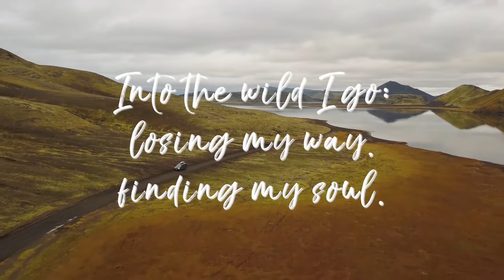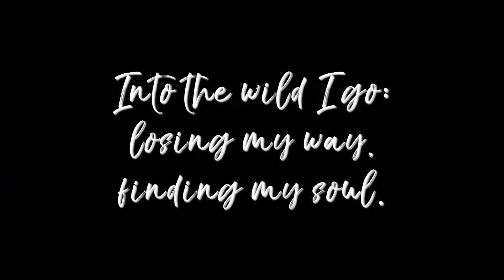Mega Hits 2022 🌱 The Best Of Vocal Deep House Music Mix 2022 🌱 Summer Music Mix 2022 Vol.26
00:00 | 0. Dj Goja- I Never Let You Go (Official Single) wav.wav
02:56 | 1. Leya D - Back to life  (Official Single) wav.wav
06:17 | 2. Efemero - Dubai.wav.wav
09:50 | 3. Efemero x Massy - Summer Rain (Official Single) wav.wav
13:15 | 4. Efemero - Insomnia (Official Single).wav
16:13 | 5. naBBoo & Gon Haziri ft. Miceal - Hurt You
19:36 | 6. Namic - Be Your Lover
23:09 | 7. Shoby - Dance Monkey (Remix)
26:08 | 8. Other - Safety ft. Brandon Banks (On June Remix)
28:59 | 9. Revelries & Rob Tirea - Blue (with Kayrae) [MVCA Remix]
31:46 | 10. Niklas Thal & Ray Rasco - Mess (feat. Hannah Kelly)
34:56 | 11. Ocie Elliott - I Got You, Honey (Niklas Thal Remix)
37:54 | 12. Pete Grace - No Dancing (Official Video) ft. Matt Martino
41:22 | 13. Robert Cristian - Don't Give Up (Original Mix)
44:38 | 14. Routine.Sunmoon - Tequila & Lime
46:50 | 15. Routine.Aexcit x Hilla - Dancing in the moonlight
49:32 | 16. PANG! - One Big Laugh (Ammi Remix)
53:17 | 17. Pitt Leffer & Robert Cristian - Heavens (Original Mix)
57:14 | 18. NA-NO - Good For Me (Original Mix)
59:51 | 19. Pascal Junior - Overdose

Welcome to Tropical House! In this channel you will find a wide variety of different music. I try to find the best, high quality and most enjoyable songs for you.
☑ Upload your music here:
We will provide you with adequate credits or remove the video if you require.
◢Please share this mix on social sites (Facebook, Google+, Twitter, etc) so more people could hear it!